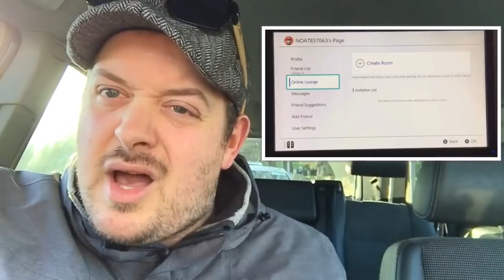Nintendo Switch 5.0 Firmware Leak - Lets Pretend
A video was released claiming to show off the Nintendo Switch 5.0 Firmware update...we fully believe it is fake, but lets pretend it's not for a few minutes and discuss.